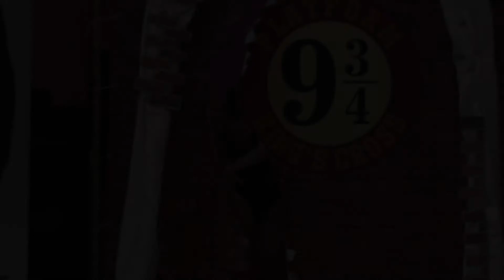Шепель Владислава 2009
Відкрита першість КДЮСШ № 11 з художньої гімнастики «Мрія» 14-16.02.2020, Харків
Шепель Владислава 2009 Днепр Grace Григоренко А.